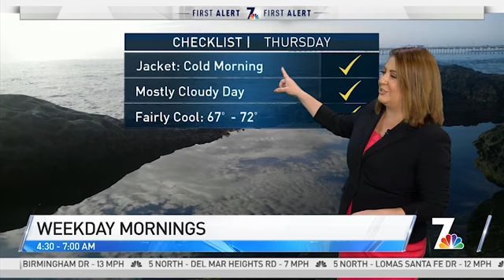AM Pop Top 30 11 30